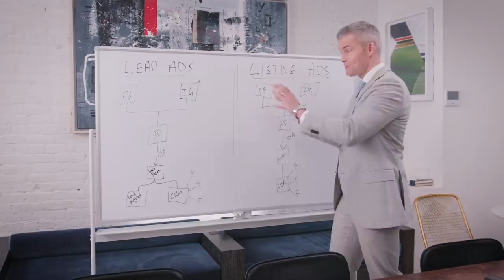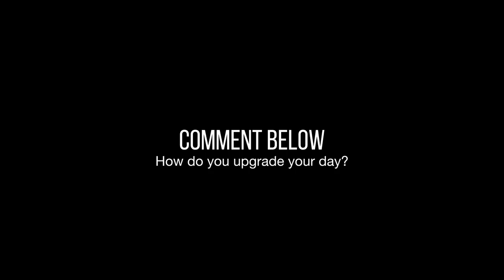5 Life Hacks to Upgrade Your Day from Ryan Serhant // Vlog #125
Everyone has the same 24 hours in a day. Your hours are the same as mine. My minutes are same as yours. No one wants to work more so I am sharing with you 5 Life Hacks I use everyday to work smarter.
0:00 - Welcome to the VLOG
1:40 - Life Hack No.1
9:05 - Life Hack No.2
11:07 - Life Hack No.3
12:19 - Life Hack No.4
13:15 - Life Hack No.5
14:30 - End of VLOG